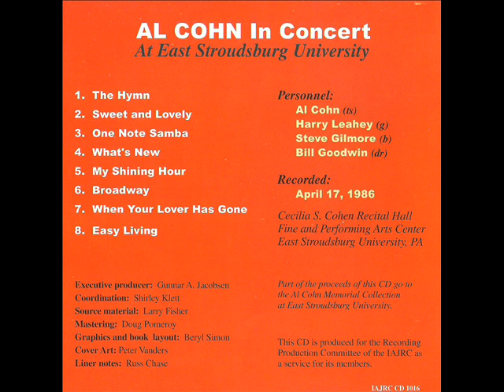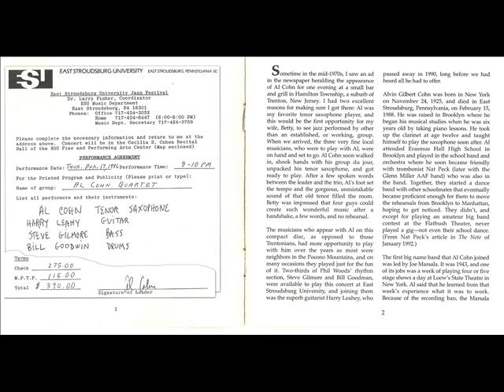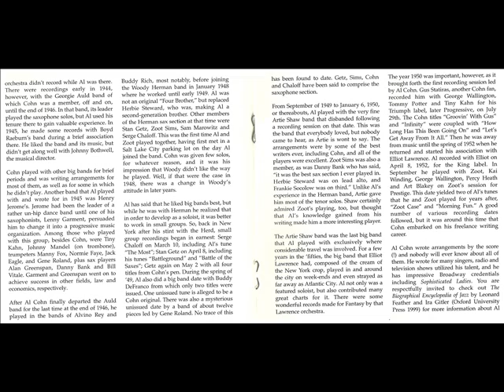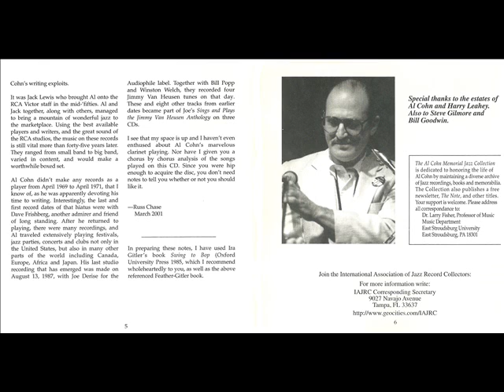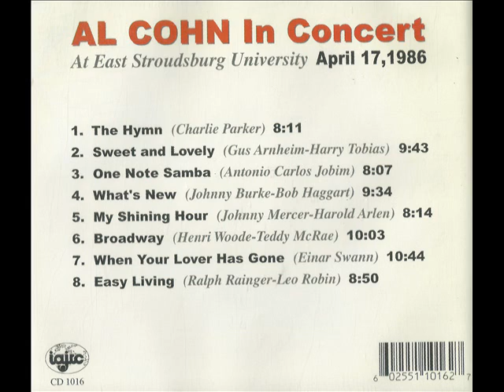Al Cohn In Concert - Broadway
Al Cohn Quintet 1986 Performance